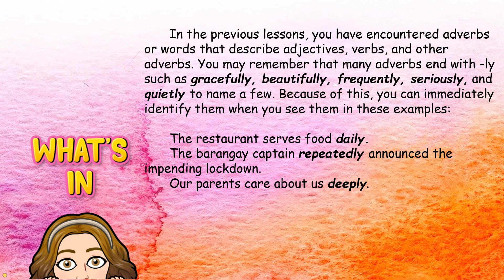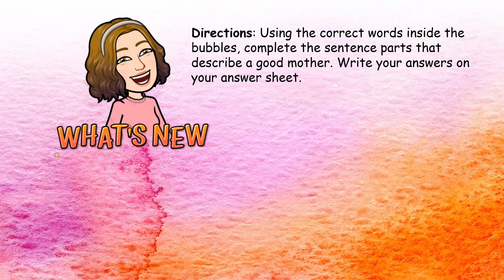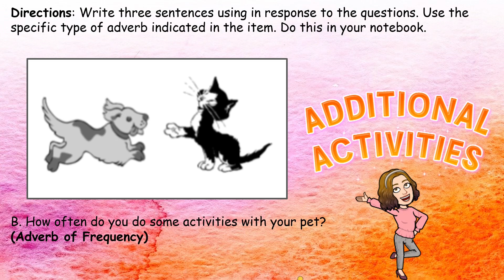ENGLISH 5 : COMPOSING CLEAR AND COHERENT SENTENCES USING ADVERBS OF INTENSITY AND FREQUENCY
FIRST QUARTER
ENGLISH 5

Paalala : Ang video na ito ay sadyang walang voice over, at buong nilalaman (kasama ang mga activities) ng module mula Alamin at Karagdagang gawain para sa mga online teachers na wala pang ppt at nais pa rin gamitin ang kanilang boses bilang pagkakakilanlan.